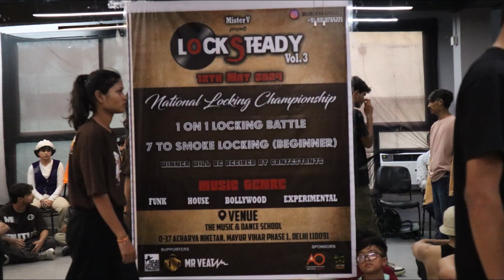Tie Breaker for TOP 8 | Kudhagra VS Dhruv VS EL Jeay VS Prince Sharma | Locksteady Vol.3